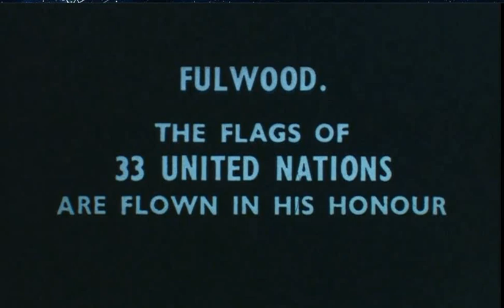Winston Churchill Vists Fulwood Presgton ~ 1945 ~ Flags of 33 Nations in Salute